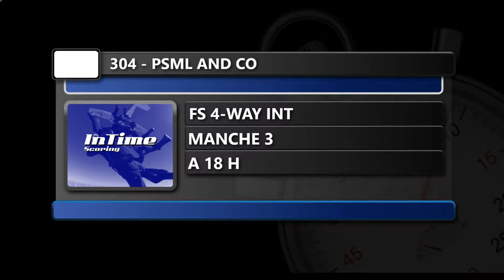304 3 - PSML AND CO - COUPE DE FRANCE 2019 DE VR4 N2 EN SOUFFLERIE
Coupe de France de VR4 en soufflerie 2019
Aérokart Argenteuil
9 février 2019